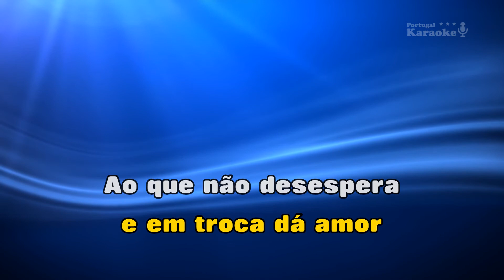♫ Demo - Karaoke - BOA SORTE (versão baile) - Fevers